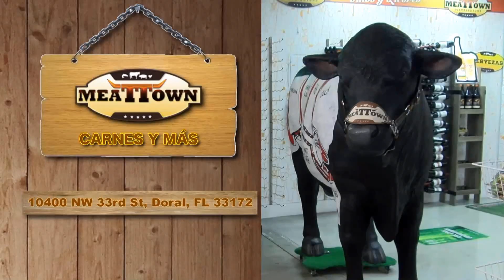Editorial: El miedo a dejar la silla - Al Cierre EVTV - 09/13/19 Seg 1